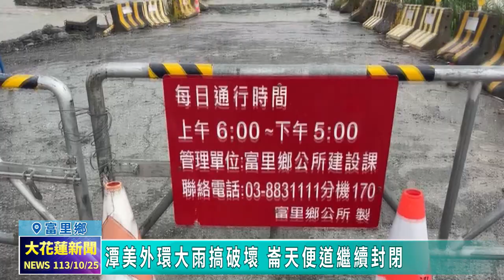20241025 06 潭美外環大雨搞破壞 崙天便道繼續封閉